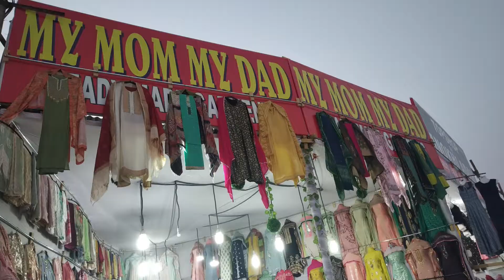Numaish 2020 | Latest Gharara Dress Collection in Numaish Hyderabad Exhibition 2020 | Numaish Vlog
In this video, I have showcased the latest Gharara collection in the Numaish Hyderabad exhibition 2020.
Purchase link
Amazon purchase link
1] Gharara Salwar Suit